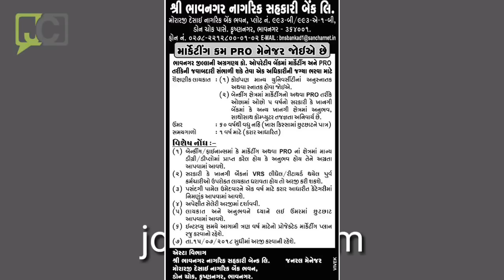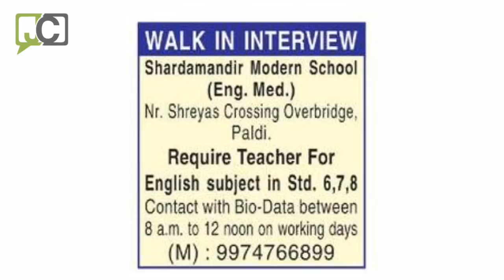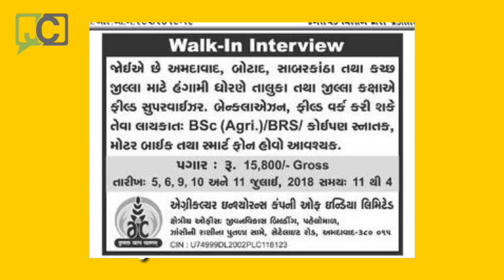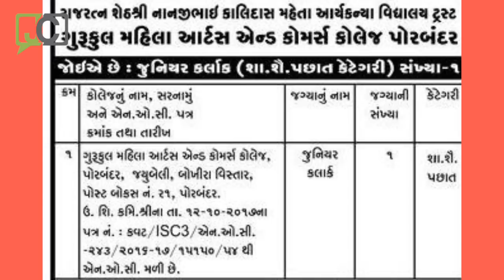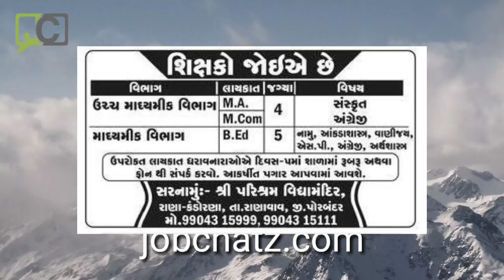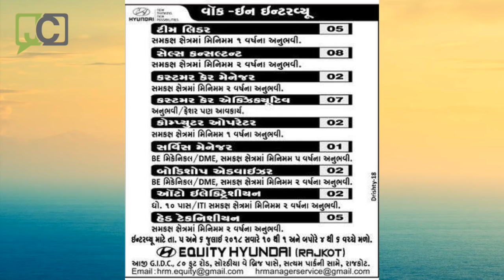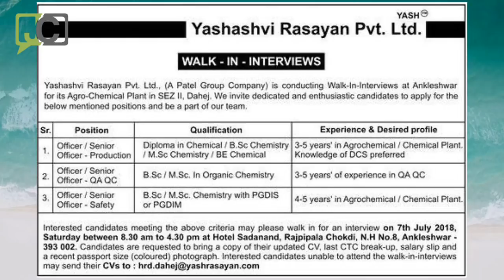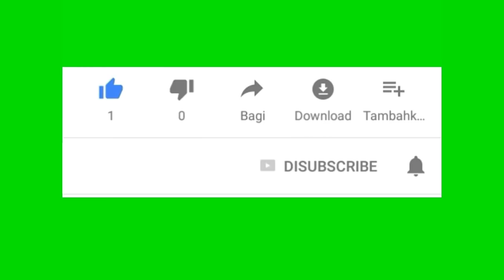Job Opening July (NSIC/Maruti Suzuki)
Walk In Interview & Job Update